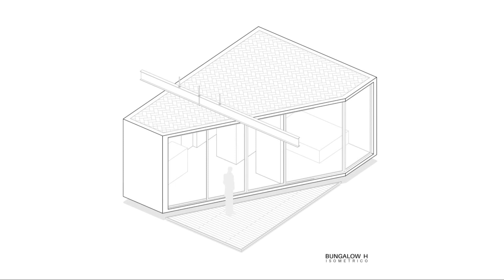TINY HOUSE REVIEW 21 m² - Tiny House Bungalow H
Projeto: Bungalow H por Omar López Bautista - ET.co
Área: 21 m²
Local: San Andrés Huayápam / México
Fotografias: Omar López Bautista e Marcos Rojas Sosa